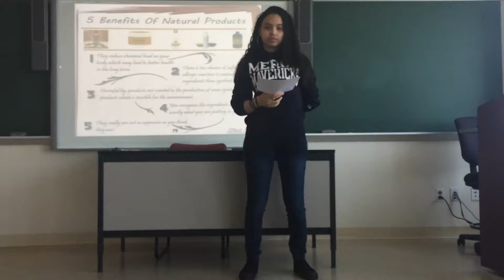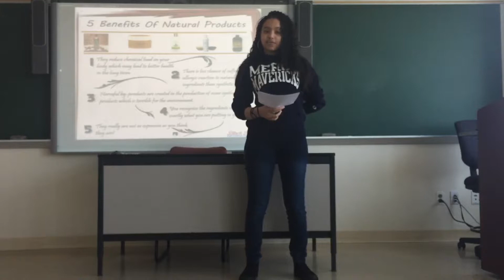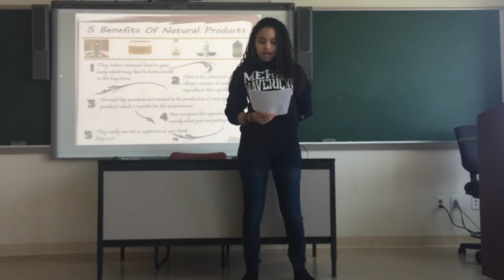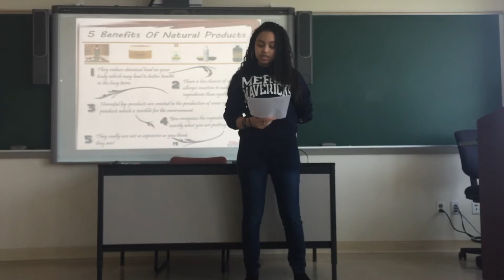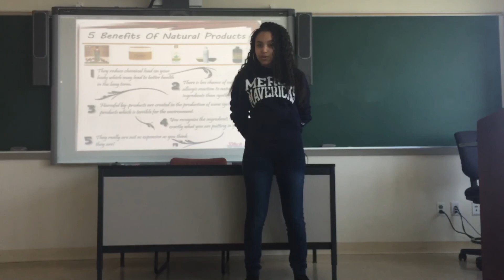May 1, 2017